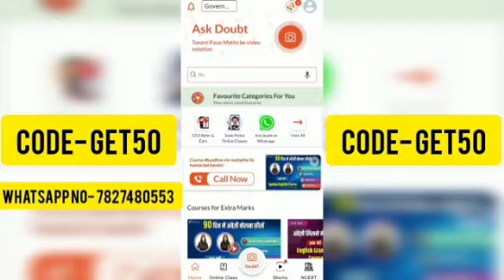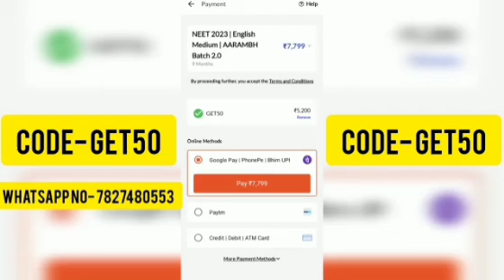Doubtnut promo code || doubtnut live classes || doubtnut app || doubtnut Testseries | doubtnut offer